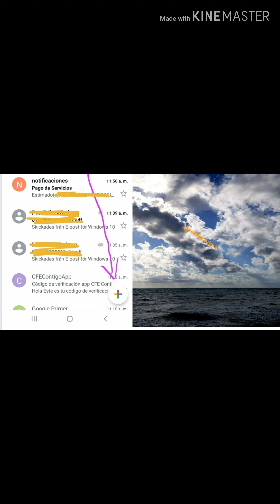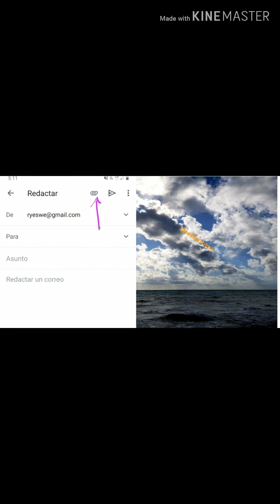2. REDACTAR CORREO GMAIL TALLER GRATUITO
He decidido hacer este workshop online totalmente gratuito para personas mayores de 50 años que requieren trabajar y utilizar la tecnología con sus clientes.   Hay pocas aulas que enseñen TECNOLOGÍA BÁSICA,  repito tecnología básica a este grupo de edad. también puede ser utilidad para los abuelos jóvenes que Tienen  actividad comercial ó solo para estar actualizados y organizar nuestros documentos

Invítame un cafecito☕:$30mxn

-Edición de videos en inglés 💲 🏷🏷 e imágenes con diseño de van gogh

Con gusto te enviamos el programa
, 👉👉solicilítalo❗